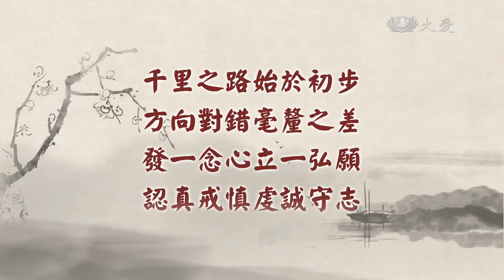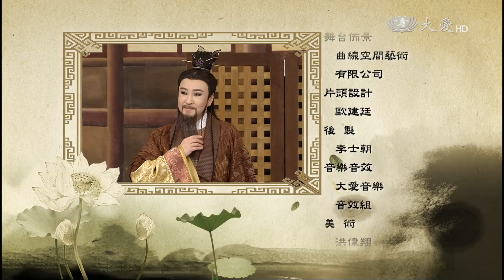【菩提禪心】20150827 - 千里之路始於初步 - 第01集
許亞芬歌子戲劇坊--千里之路始於初步：陳季為興化縣秀才，在城裡開設學堂。有一天，他為了教導學生「起念」與「發心」的重要，於是帶著他們前往果園摘果；進入果園後，許多人因貪、妄等原因，錯過了採果實的機會，最後只好空手走出園子。